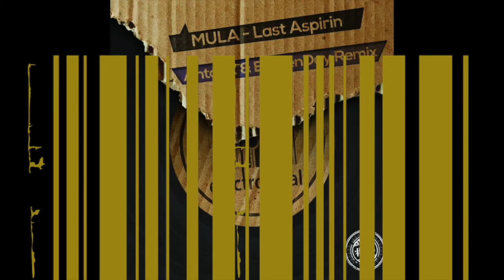Mulan - Last Aspirin (Anton X remix)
For this highly melodius opus, Electropical Record have signed electronic music producer Mula.
His track will make you travel with a smile you won't be able to get rid of.
A fresh and breathtaking ride.
But also techno producer Anton X has added a badass remix to make your set get nasty.
And to finish Emilien Day gives us the opportunity to play an action packed Mainroom version with an arm raising Break.
Awesome.

Release date: 2014
Label: Electropical Record
Cat. Nr. : ER08